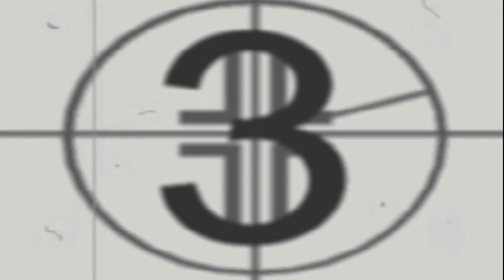Disney's Tarzan playstation one gameplay